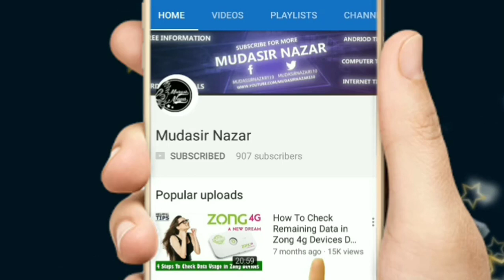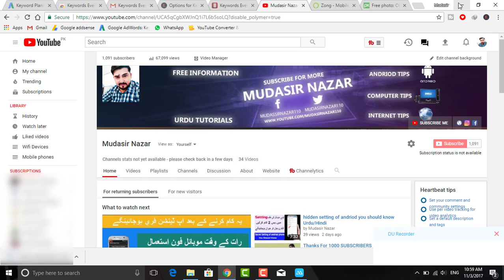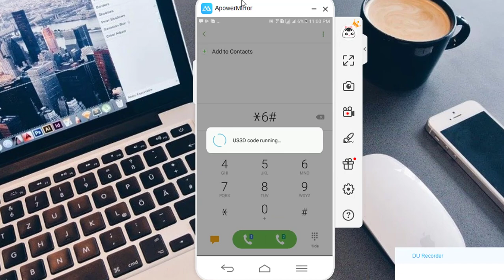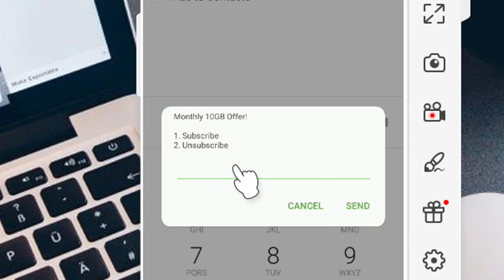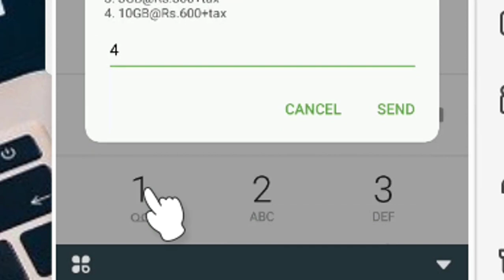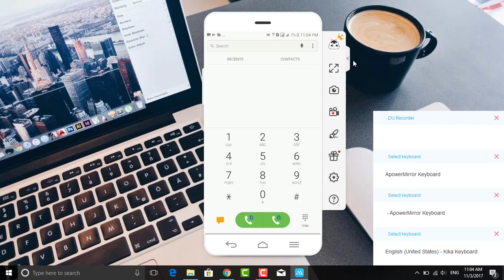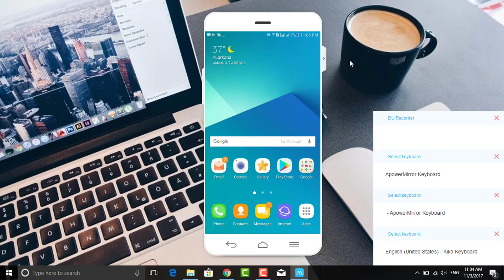Zong 4g -New Zong internet package 40GB - How to active & de active Zong Monthly internet packages